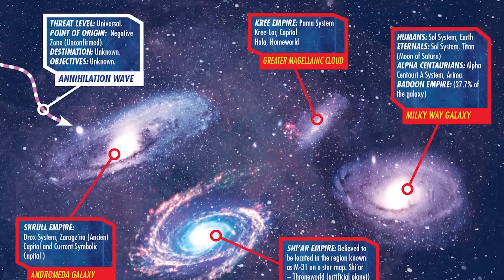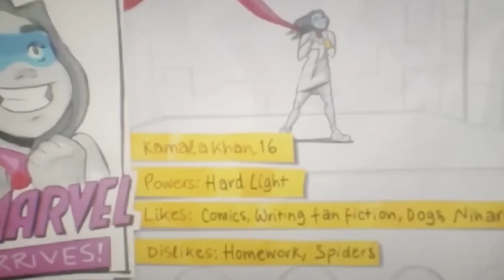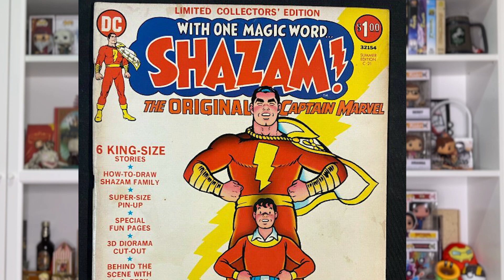THE MARVELS - TUTTO quello che NON hai NOTATO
Ecco tutto quello che potresti non aver notato nel film The Marvels